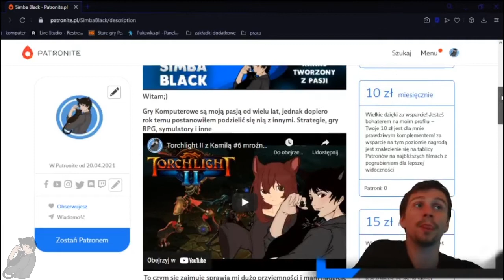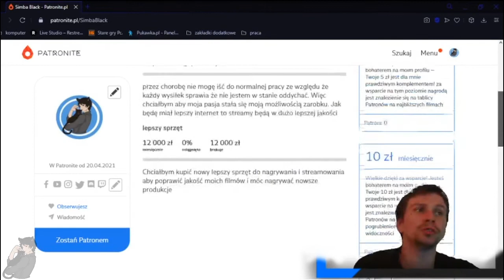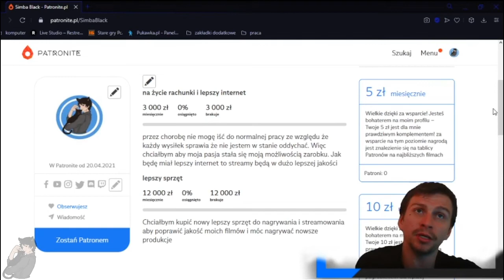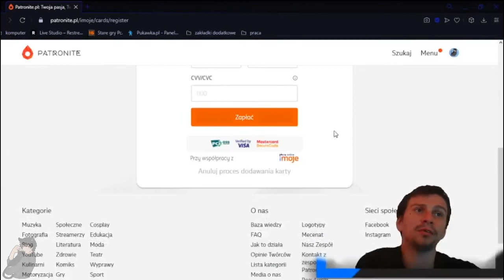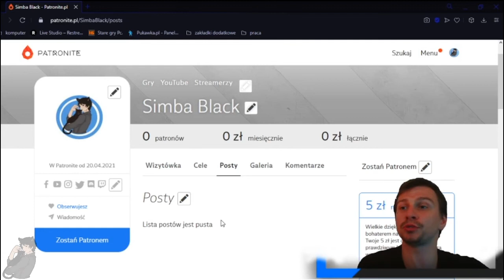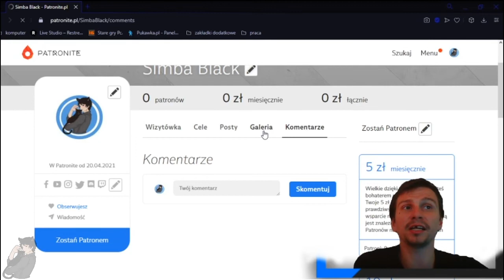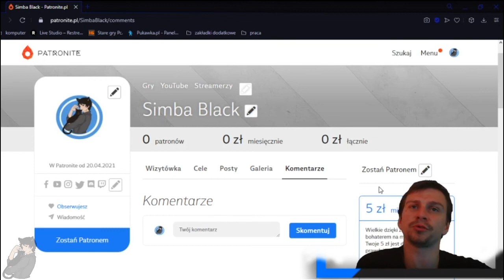Patronite - Film informacyjny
Witam;)

Gry Komputerowe są moją pasją od wielu lat, jednak dopiero rok temu postanowiłem podzielić się nią z innymi. Strategie, gry RPG, symulatory i inne
 To czym się zajmuje sprawia mi dużo przyjemności i mam nadzieję że oglądanie moich filmów sprawia przyjemność również moim widzom.

 Abym mógł dalej się rozwijać i tworzyć materiały lepszej jakości i pokazać jeszcze więcej :) Potrzebował bym waszej pomocy.

Wszystkich chętnych pomóc mi się rozwijać abym mógł robić dla was coraz lepsze Filmy i streamy zapraszam do wspierania na
z czasem mam zamiar otworzyć specjalny sklep z koszulkami i gadżetami więc za każdą pomoc był bym bardzo wdzięczny

Chętnych również zapraszam na grupowego Discorda na którym można ze mną porozmawiać lub umówić się na grę.